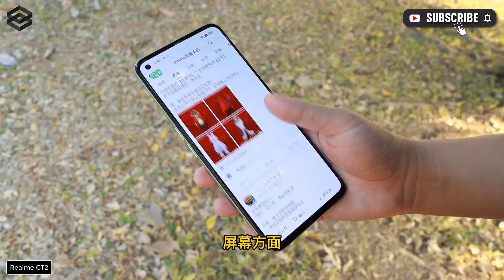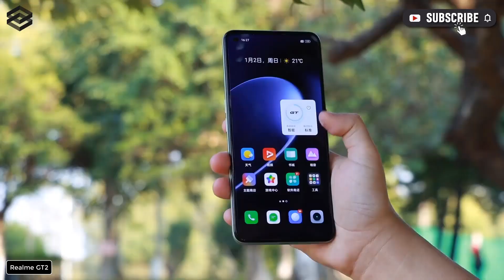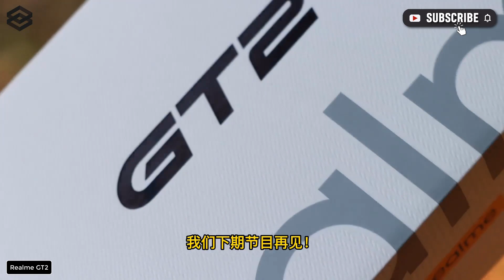Realme GT 2 | UNBOXING & Hands On Review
Thanks!